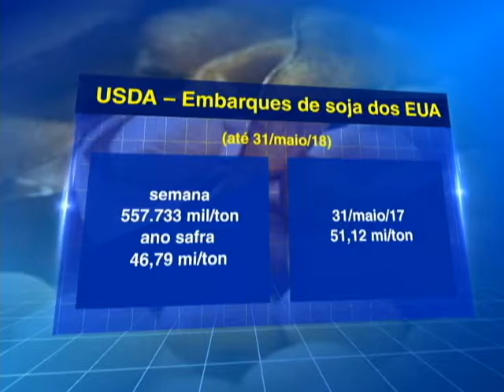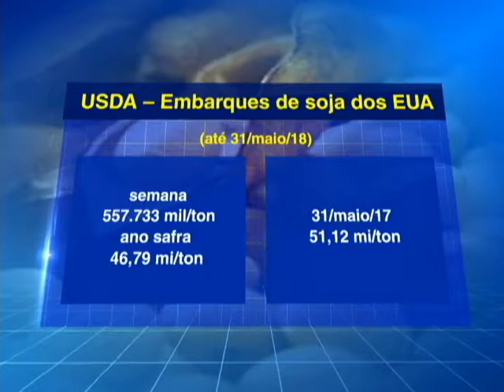EMBARQUES SOJA EUA - 05/06/2018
O Departamento de Agricultura dos Estados Unidos (USDA) divulgou ontem o resultado da inspeção dos embarques de grãos do país na semana encerrada na quinta-feira, dia 31 de maio. No período, os envios de soja, milho e trigo recuaram.